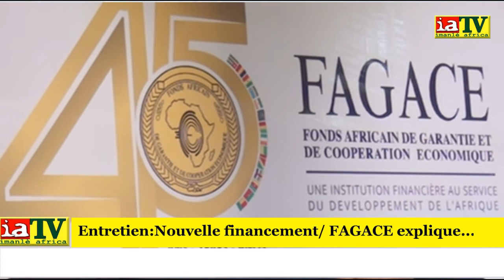Entretien:La nouvelle de Financement des PME,PMI par le FAGACE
Entretien:LA NOUVELLE DE FINACEMENT DES PME,PMI PAR LE FAGACE